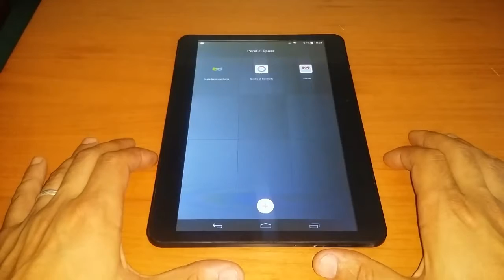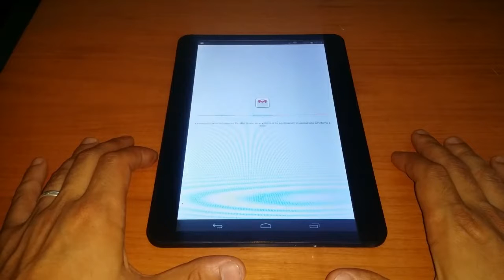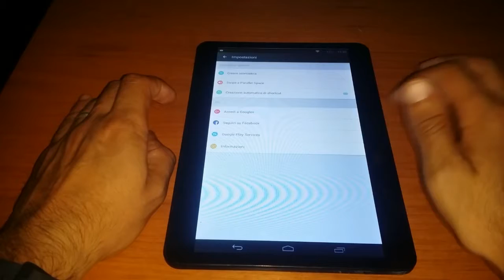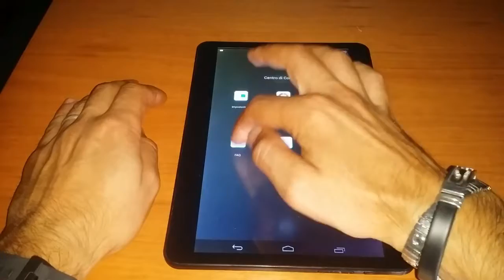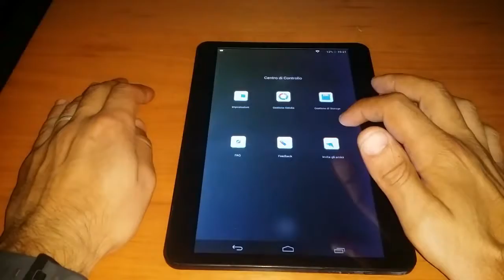MiticoSnake - Video Recensione - Applicazioni Android - Parallel Space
Articolo completo sù MiticoSnake

Profilo Ufficiale Kik Messenger ✅:
MiticoSnake

Profilo Kik Messenger ✅:
Cerca MiticoSnake